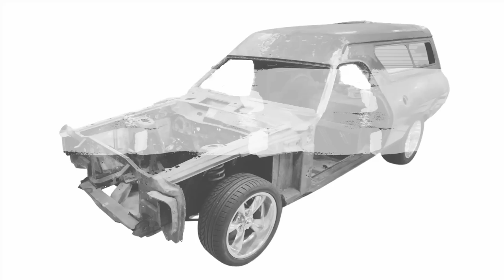Paint Stripping & Rust Repairs #3 How much rust do they find on Howards XC Panel Van?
Howard and Darren make a start at pulling the XC Panel Van apart, strip the paint and make some rust repairs. First the Plenum has to be removed by drilling out all the spot welds. Meanwhile the body panels are being paint stripped by hand and then treated to reduce surface rust.
The roof will need to be removed to repair the Drip gutters.  Follow along on the journey, we will upload episodes as soon as we have footage.

Howard Astill is building an XC falcon panel van to replace the one he had new in 1977. Howard is no stranger to building street machines with more than 17 major builds for himself and Astill Design customers.
These cars have won hundreds of trophies all over Australia including Summernats Top Judged and Grand Champion. Howard helped the Perry’s win Grand Master in 2017 and BOSSXC was a superstars Super Six winner 2023 and 2024 and Summernats people’s Choice winner.
The Van will be a restomod style build with an old school 351 Cleveland, single rail 4 speed and BW disc bake rear.
The Van was a country car from Nyngan NSW and was delivered with air-conditioning, power steering and rear lift gate. Howard Bought the car at auction in Sydney, it has a genuine 52K on the clock and had been parked outside under a tarp for over 20 years.
The series will follow the restoration and modification over the van in detail as it happens.